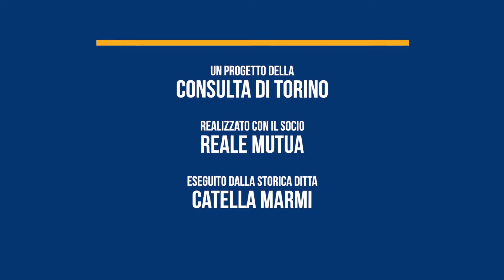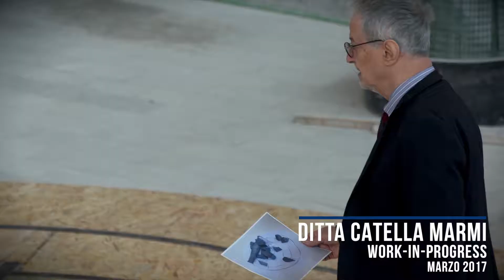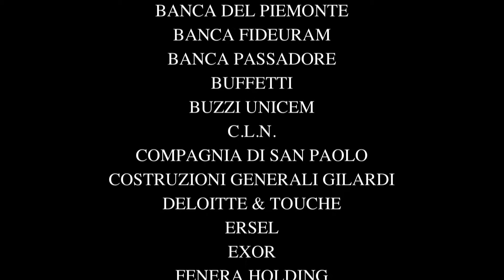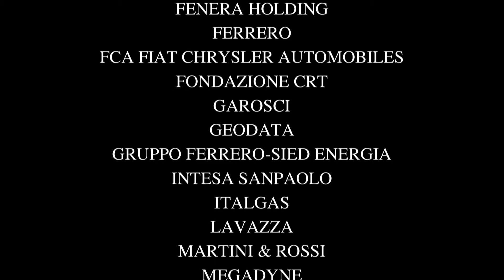Anteprima opera Giulio Paolini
La Città di Torino avrà una nuova opera di Giulio Paolini.
L’artista sta lavorando a un progetto ambizioso: dare nuova vita a elementi materici, parte della storia spirituale e storico-artistica di Torino recuperando, in un originale allestimento, i frammenti lapidei originali della Cappella della Santa Sindone - capolavoro seicentesco di Guarino Guarini, danneggiati nell’incendio del 1997 - che tornano a vivere grazie all’impegno delle Aziende e degli Enti Soci della Consulta

L’opera è un dono prezioso ai cittadini e ai visitatori, di profonda valenza simbolica e forte impatto emotivo, un progetto della Consulta per la Valorizzazione dei Beni Artistici e Culturali di Torino, realizzato con il Socio Reale Mutua per festeggiare i trent’anni di attività dell’associazione.